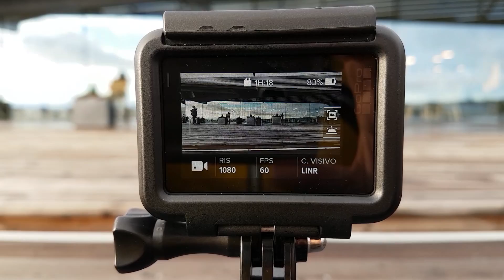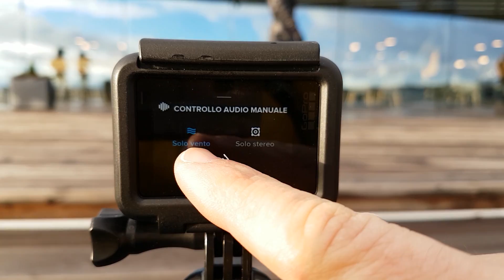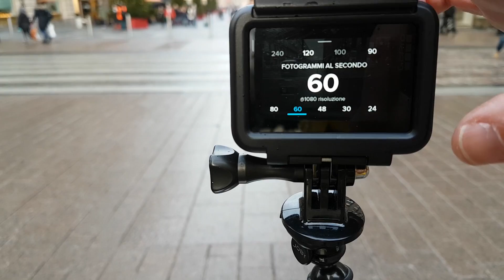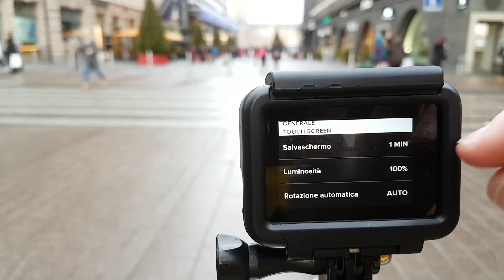RECENSIONE in LAPPONIA. GoPRO 5 black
Quale occasione migliore per provare una action cam di un viaggio avventuroso in Finlandia e Lapponia? E allora ecco la recensione della nuova GoPro 5 hero tra Helsinki e Rovaniemi.